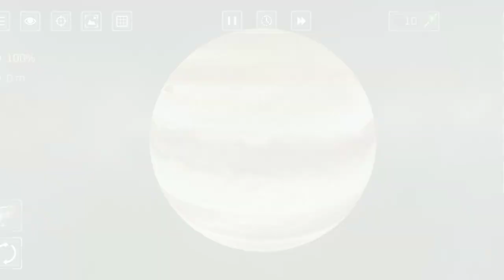When black hole attack Sun, Earth and the Jupitar! Look at the vidieo enjoy and subscribe